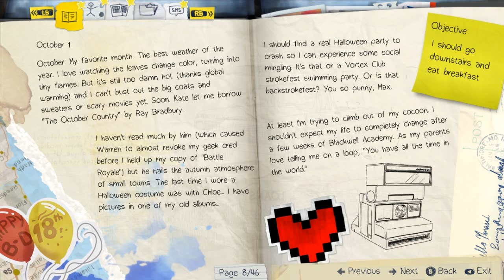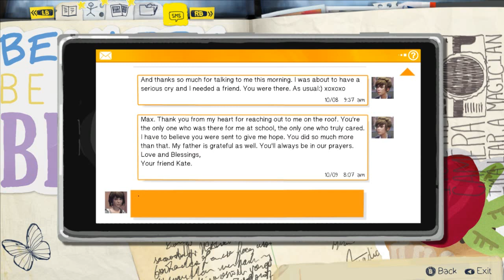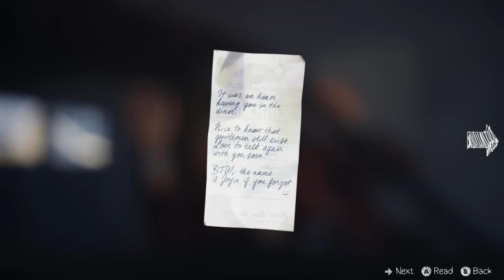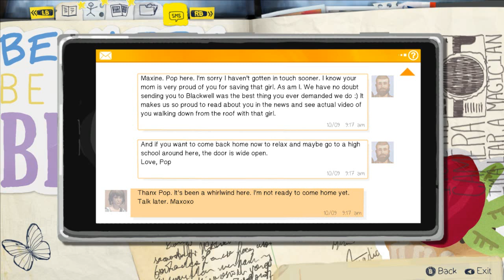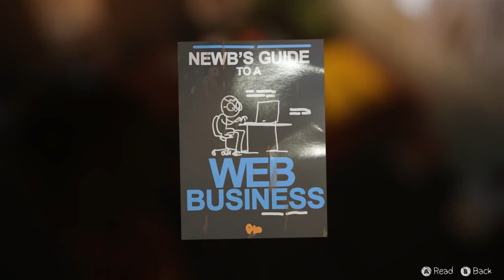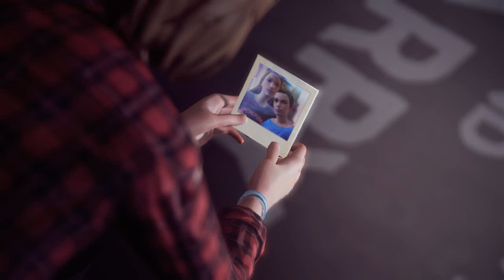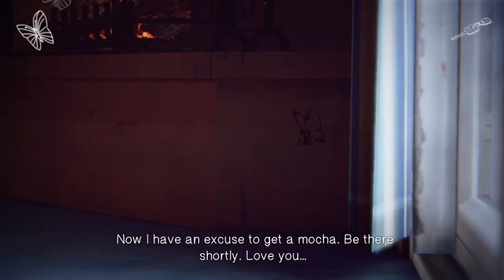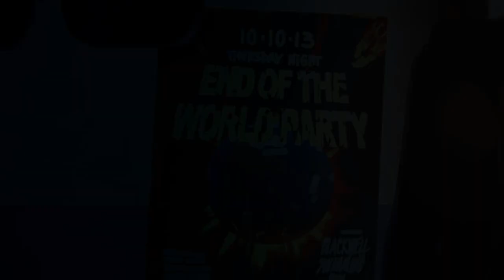Totally Forgot Bout This Game | Life Is Strange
Yeah... you know. Things got busy. Loads of things. Loads of that. And loads of warship girls to the point you've forgotten to update the series you've started lolz

Or